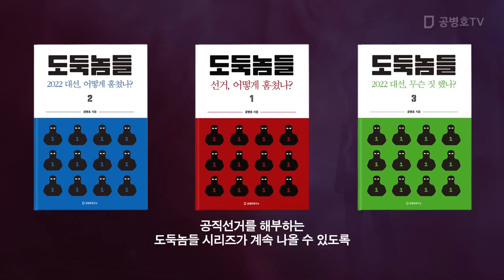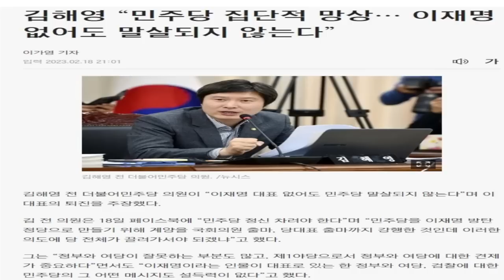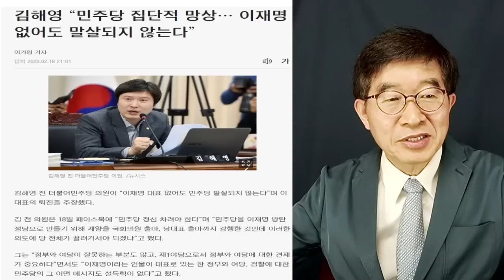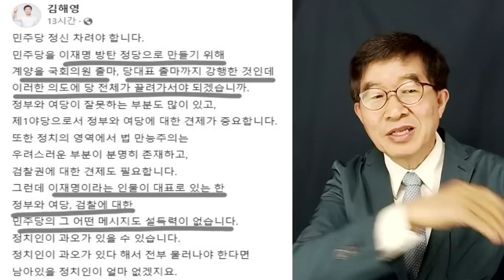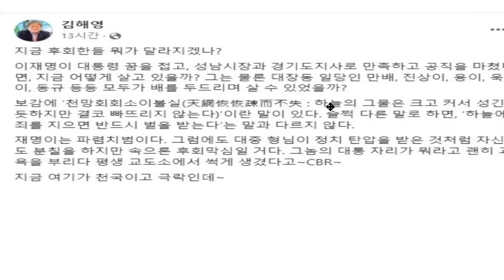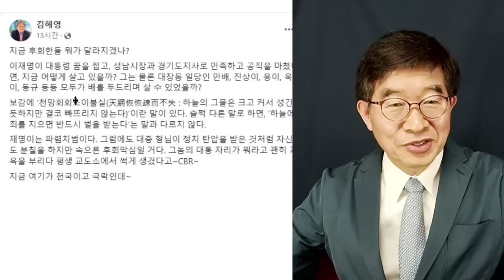민주당, 집단적 망상 / 김해영 전 의원 질타, "이재명 없어도 민주당 망하지 않아" [공병호TV]